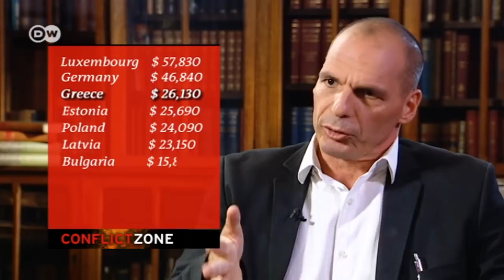Did Varoufakis wreck the Euro? | Conflict Zone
In the first edition of Conflict Zone, Tim Sebastian confronts Yanis Varoufakis about his controversial six months as Greek finance minister. Were his bailout negotiation tactics destructive? How much did he cost Greece?